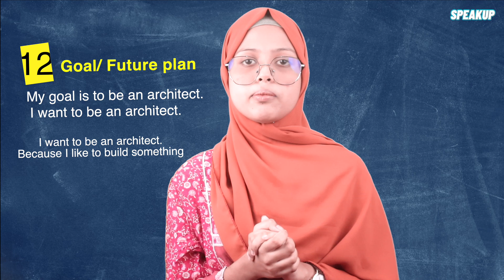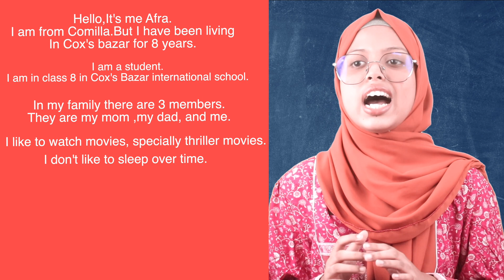কিভাবে নিজের পরিচয় দেবেন।How to introduce yourself in English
কিভাবে নিজের পরিচয় দেবেন।